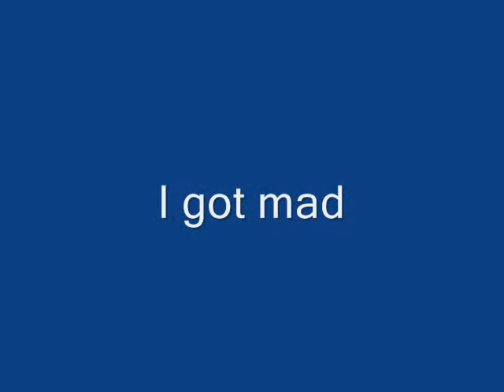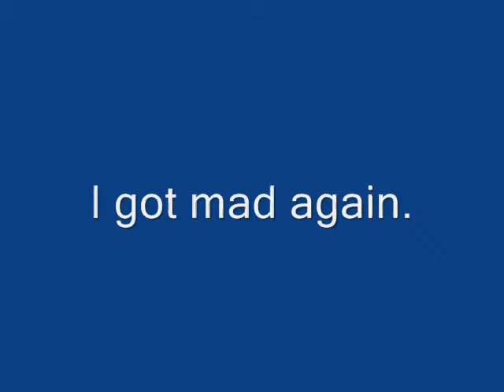Funny Animated Pictures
LOL
I CAN'T STOP LAUGHING